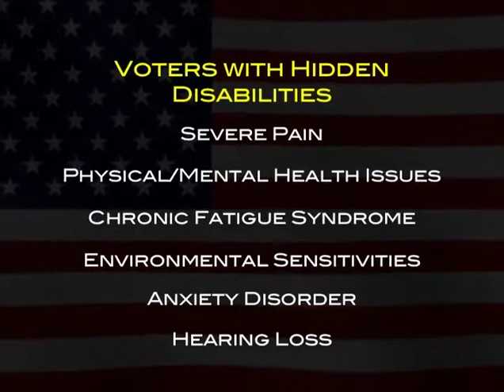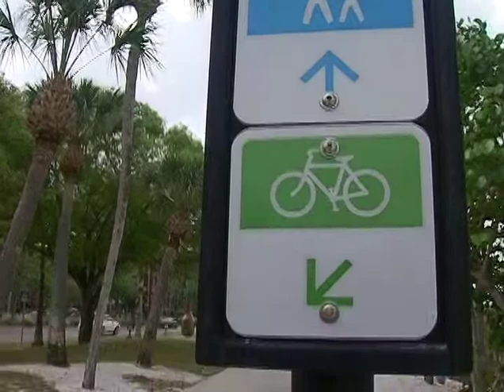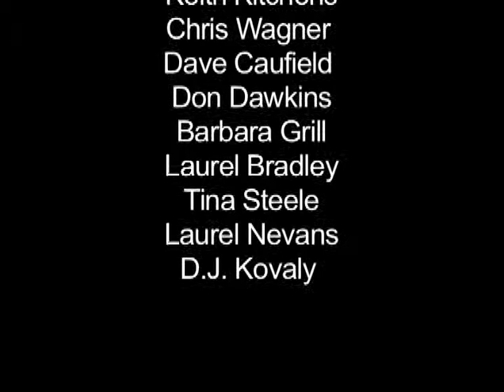Sensitivity with Disabilities Training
Helps to give awareness, skills and sensitivity to help you assist your voters with disabilities, ensuring everyone who is eligible to vote does so with as much ease and effortlessly as possible.